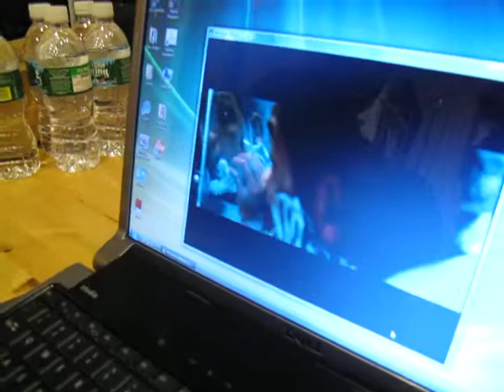Damion quick tour of Studio400 shoot for Farinelli's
Damion being Damion :) Luis Aragon shooting lookbook for Farinelli's. Model: Daniel Pino